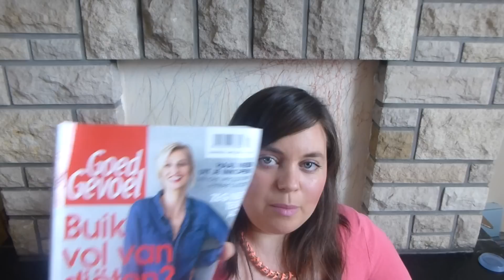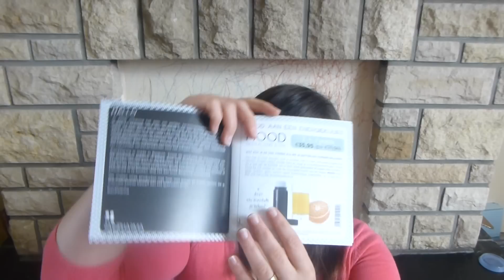Haul: cumparaturi, cadouri & unboxing Deauty Beauty Box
Câteva cumparaturi, produse noi in colectia mea si 2-3 hainute...  M-am lungit la vorba fetele, dar ma scuzați voi, nu-i asa?  Va pup si va multumesc pt vizita! Mereu cu drag, Larisa!  Poze noi pe instagram: @mamicaluinoah